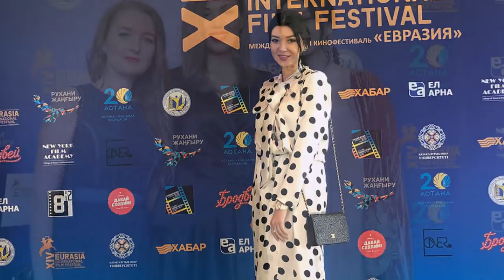МАШХУР АКТИЁРЛАРИМИЗ ЕВРАЗИЯ 2018 ТАНЛОВИДА !!!